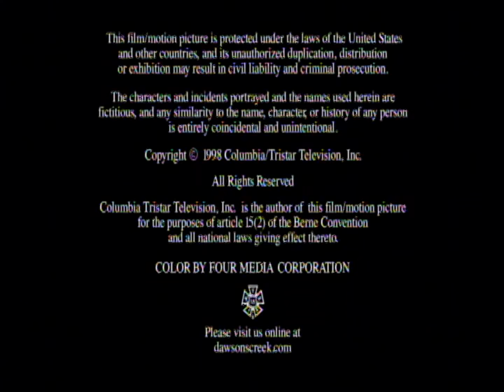Sony Pictures Television International (2003)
Source: Episode 12 of Season 1 of Dawson's Creek capped from Amazon Prime Video.